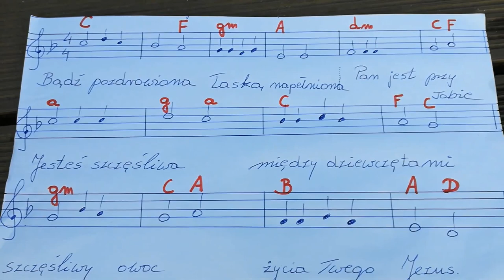Pieśń o NIEPOKALANEJ - [ Nuty 00: 16] - Muzyka STAŃiSŁAW WIERZCHOWSKI .